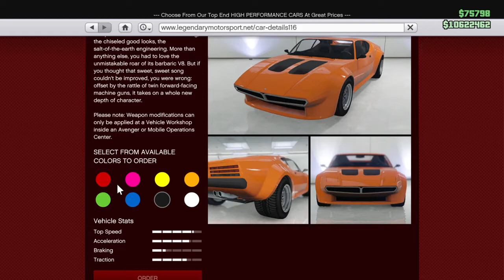Grand Theft Auto V Lampadati Viseris Review!!! (skip to 9 mins 50 secs}